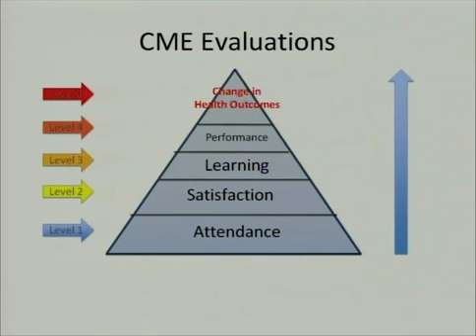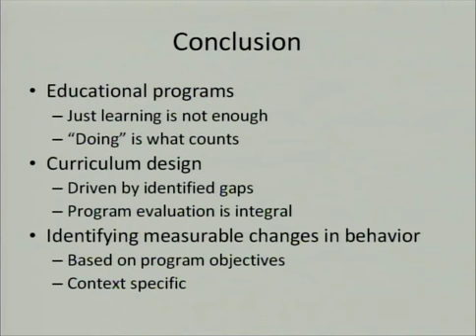June 11 - Segment 06c - Gabrielle Kane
Health education metrics as a tool for improving patient outcome. SPEAKER: Gabrielle Kane (U.S.), Part 3/3. From the 2010 Global Summit on International Breast Health: Optimizing Healthcare Delivery.